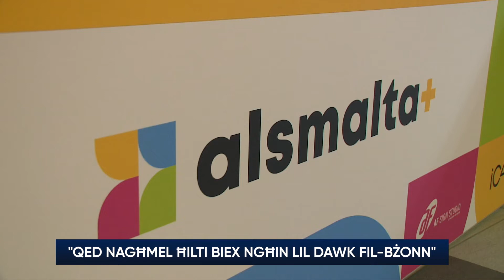“Qed nagħmel ħilti biex ngħin lil dawk fil-bżonn”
“Irridu nipprovdu s-serħan il-moħħ lil dawk kollha li għaddejjin mill-marda tal-ALS”